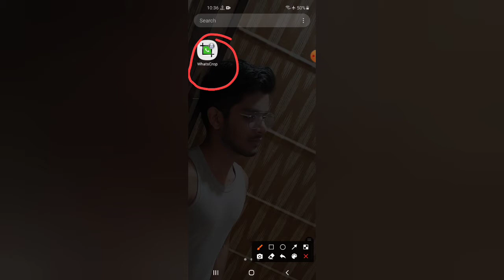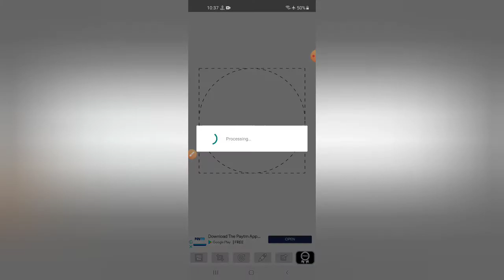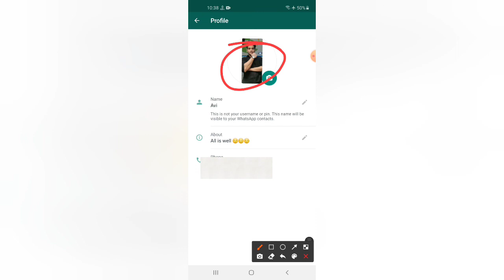How To Put Full Photo On WhatsApp || WhatsApp par full dp kaise lagaye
Hi Friends

dosto aaj ki video Ka Topic hai WhatsApp par full dp kaise lagaye